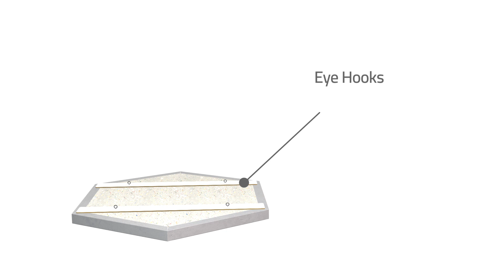Audimute AcoustiStone® Accent Acoustic Stone Alternative Ceiling Clouds - Standard Features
AcoustiStone® Accent Acoustic Stone Alternative Ceiling Clouds
- Improves Sound Quality
- eco-C-tex® Sound Absorption Core
- Class A Fire-Rated (ASTM E-84)
- Safe for Your Health
- Easy to Install
- Durable
- Customizable